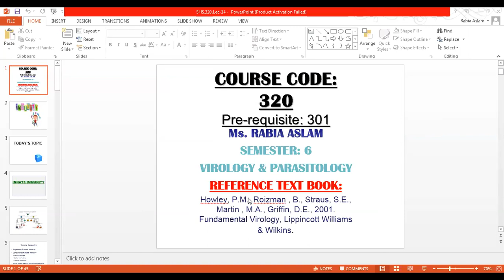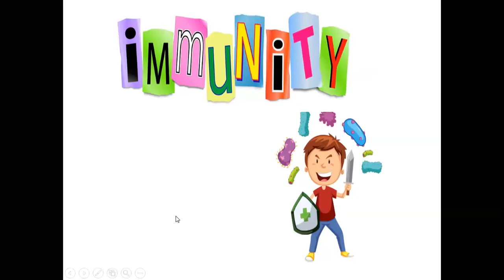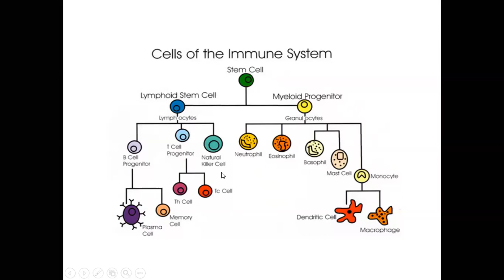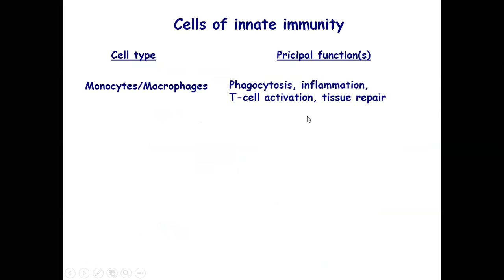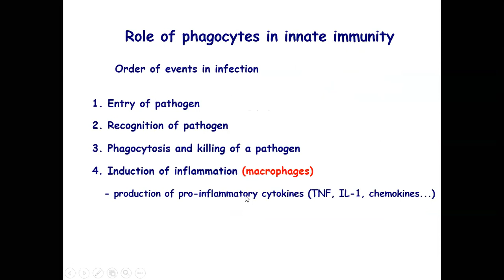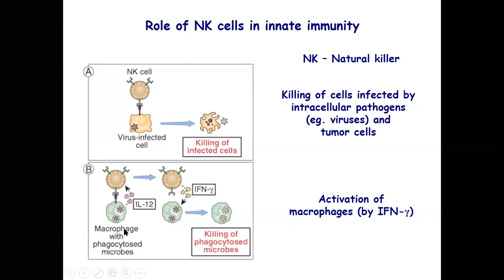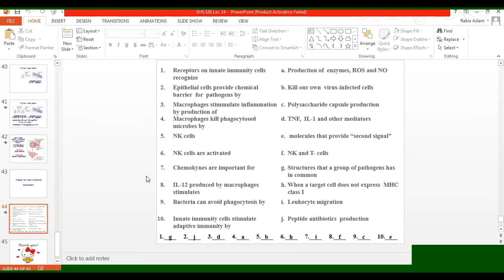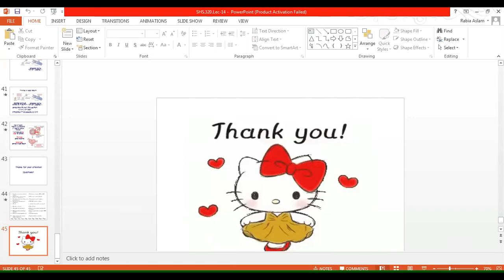Virology & Parasitology SHS 320 Lec-14 | Virology and Parasitology Lecture 14